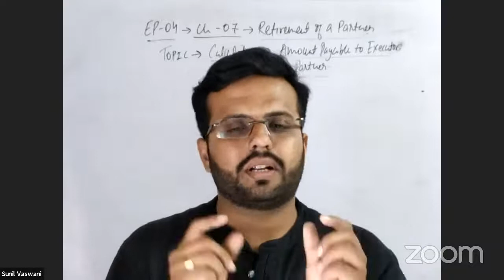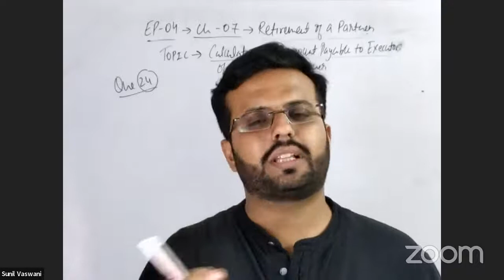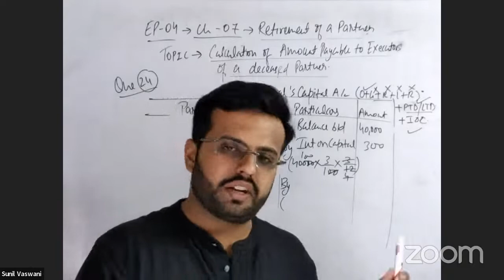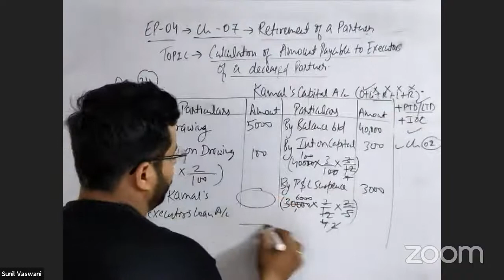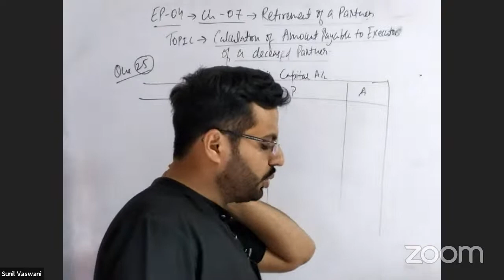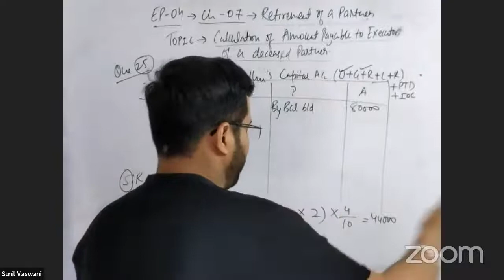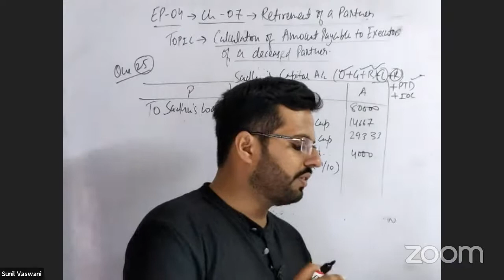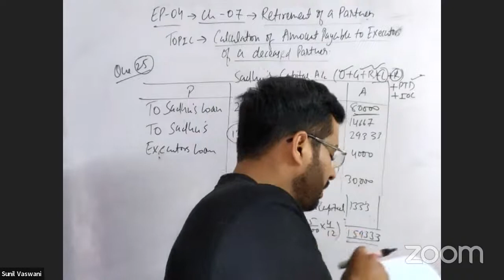Class 12 Accountancy ll Ep 04 ll Ch 07 ll Que 24,25